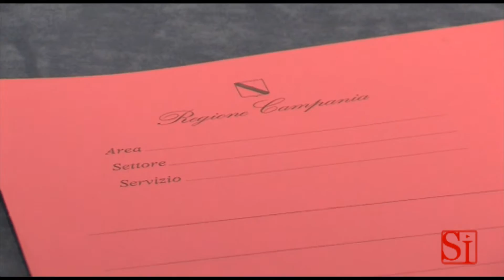Campania - Sicurezza sul lavoro, nuova legge regionale -1- (09.08.13)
- Campania - La Regione ha varato la nuova legge sulla sicurezza sui posti di lavoro. La normativa prevede una serie di incentivi per le aziende "virtuose" e l'istituzione di un registro a cui apparterranno tutti quelli che rispettano le regole. (09.08.13)